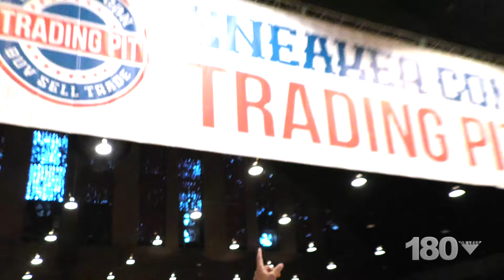180 or Less - X Dallas Penn "The Trading Pit"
The Legendary Dallas Penn gives 180 or Less a tour of the SneakerPit at the D.C. Sneaker Con at the D.C. Armory.